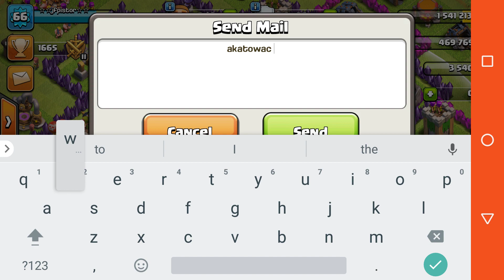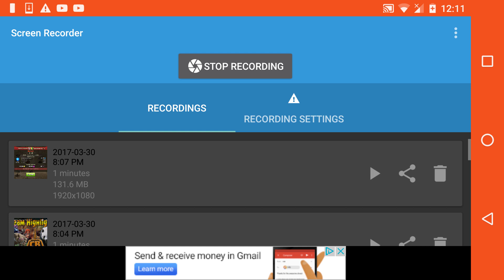Smoki taniej znowu!!!